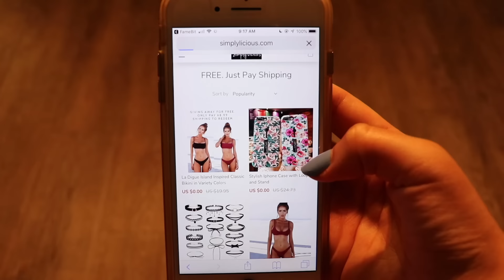ASMR RED FOOD PARTY (Cherry Ice Cream, Red Velvet Muffin, Cheesecake) 리얼사운드 먹방 | Kim&Liz ASMR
We are having a RED FOOD PARTY!
-Cherry Ice Cream Bars
-Red Velvet Chocolate Chip Muffin Tops
-Strawberry Jello
-Strawberry Cake Pops
-Flamin' Hot Cheetos
-Strawberry Cheesecake
-Cranberry Juice

-Kim&Liz